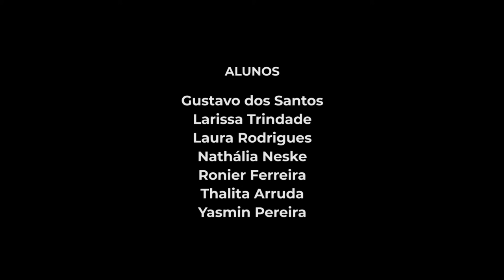Olhares da Comunidade - Teaser 2019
Assista ao vídeo produzido por alunos da oficina Olhares da Comunidade 2019, as imagens foram captadas durante um exercício de operação de câmera em nosso Sobrado.

Neste ano estivemos nas escolas Reverendo Alfredo Winderlich, José Paim de Oliveira e Sérgio Lopes. Nos próximos dias iremos compartilhar em nossas redes todos os 11 vídeos produzidos pelos alunos.

O Olhares é um projeto financiado pela Lei Incentivo à Cultura de Santa Maria (Lic/SM) e tem como foco trabalhar junto de adolescentes a formação audiovisual nas escolas públicas periféricas da cidade.